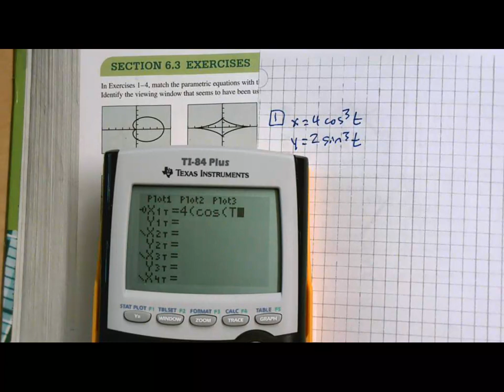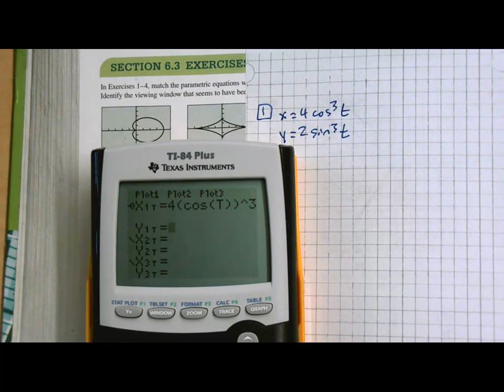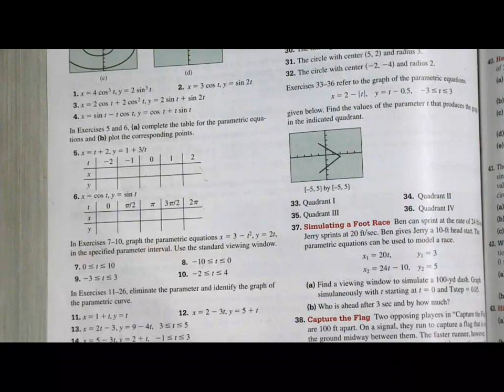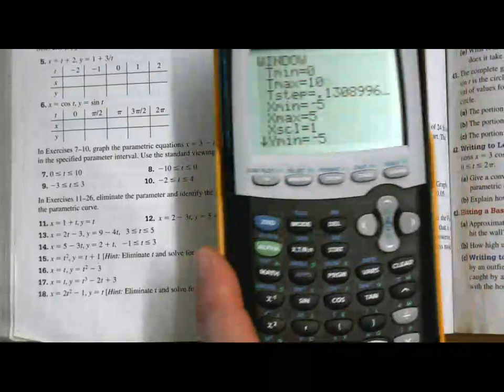Assignment 6.3a Help